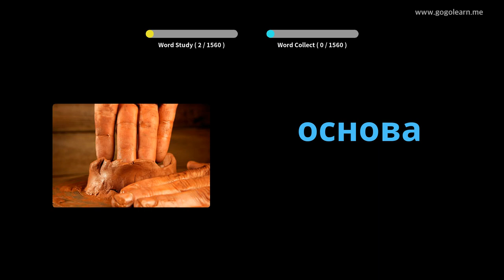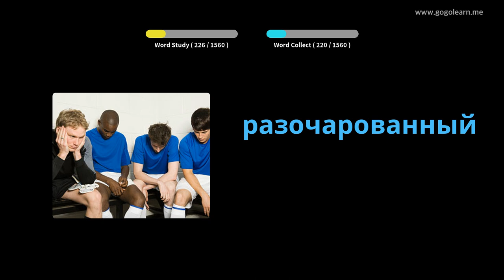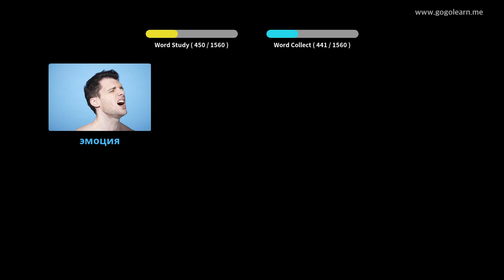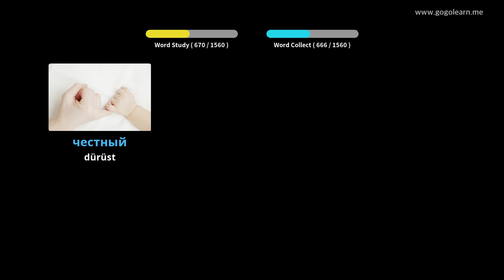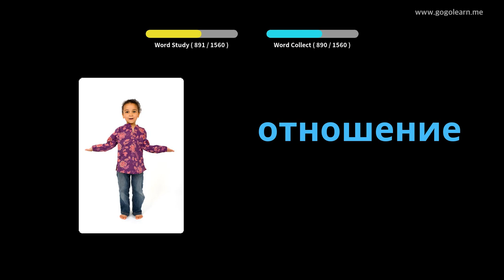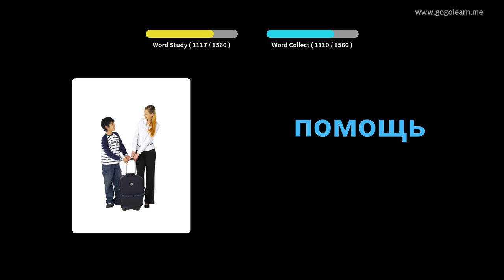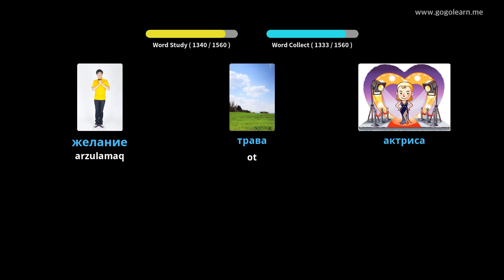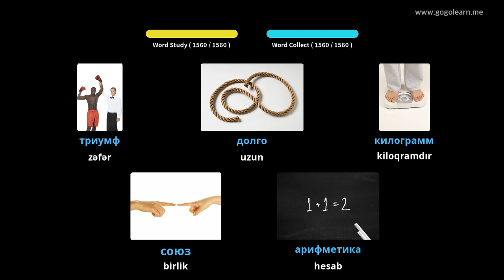Rus dili lüğəti əsas | Golearn